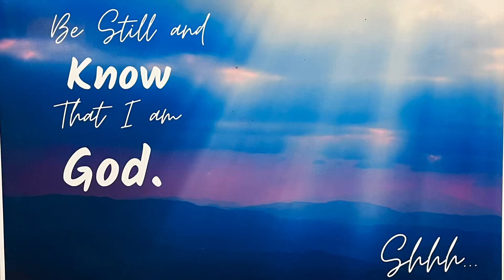Shhhhh…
Hubby created this awesome sign. 💗